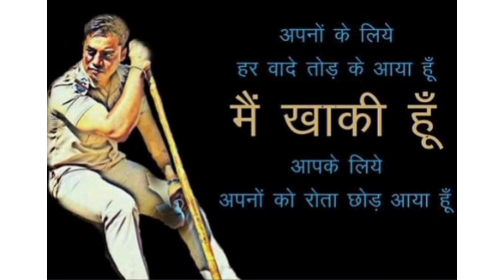POLICE ATTITUDE 👮😎 status//video UPSI DSSB best revange status video 🚨 boys revenge status//video